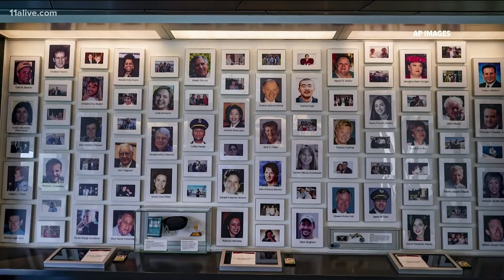Georgia man remembers son's courage on Flight 93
Flight 93 was one of the four flights hijacked but the plane never reached its target because of the selfless heroism of the passengers.